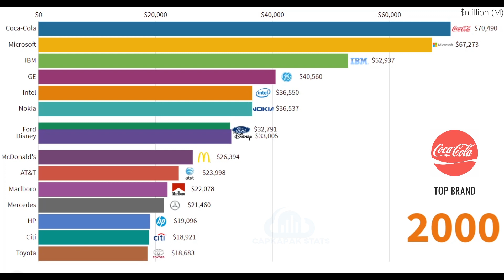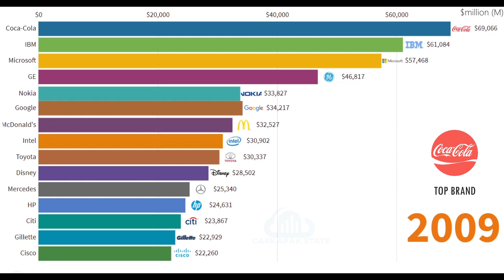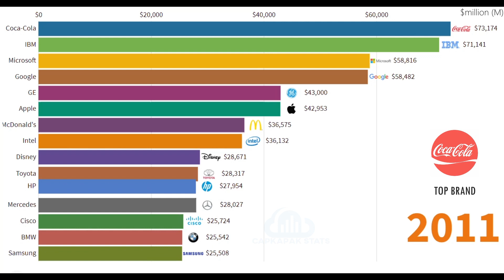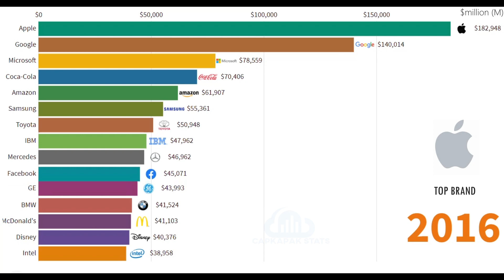Top Global Brands (2000-2019) || Most valuable brands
This video shows the best Global Brands year 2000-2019
Data source: Interbrand

Top Global Companies by Revenue  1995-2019 -FORTUNE Global 500